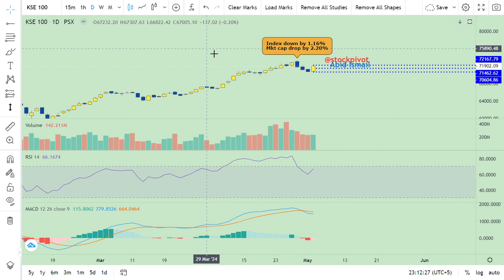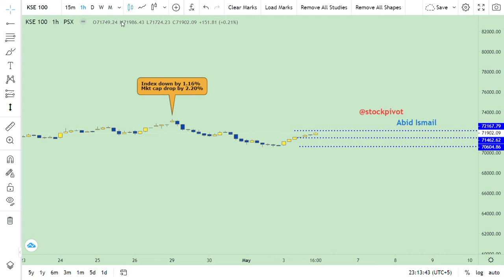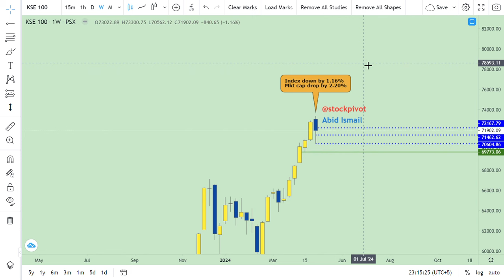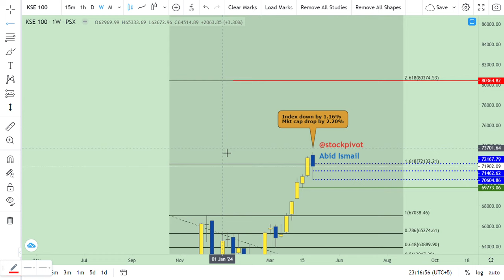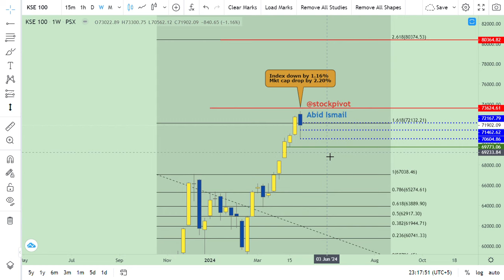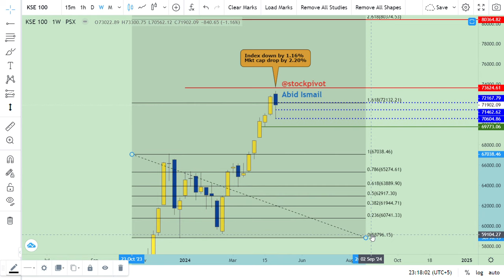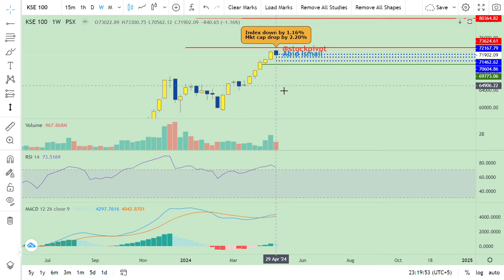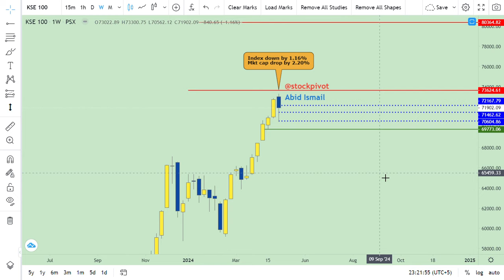5 May || KSE 100 || Weekly wrap-up || 73600 to 80300 || DYOR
Mkt cap on (FRI) 03 May Rs.9797 bn. Decreased by Rs.220 Bn. WoW basis